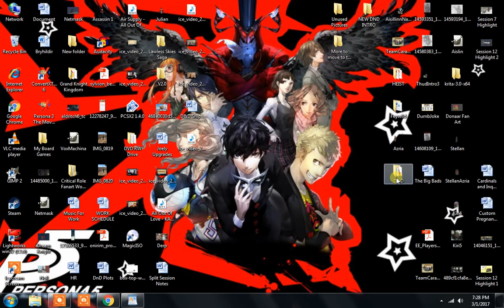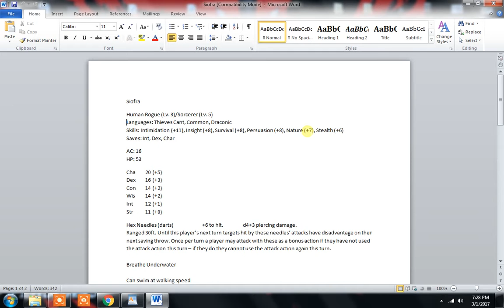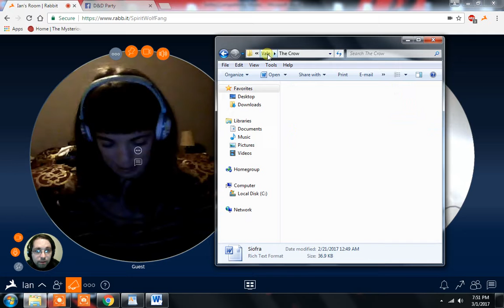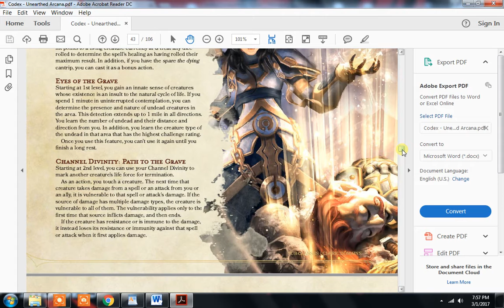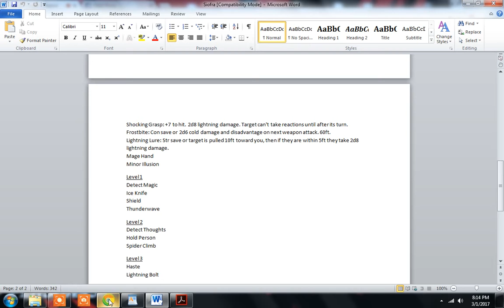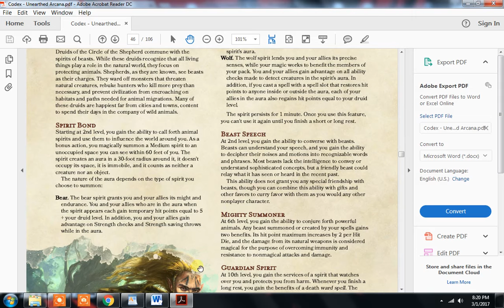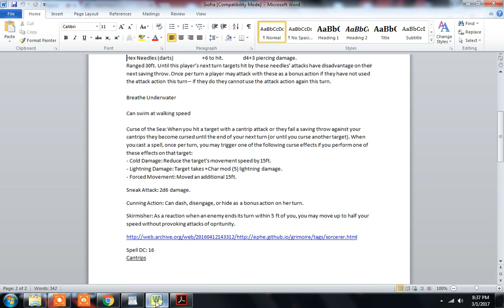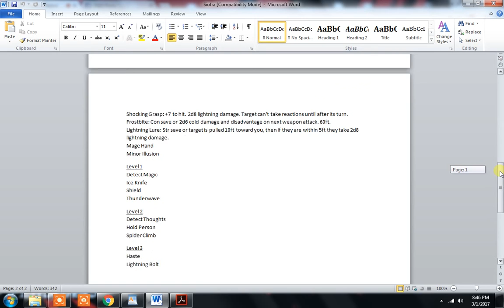ice video 20170301 180044